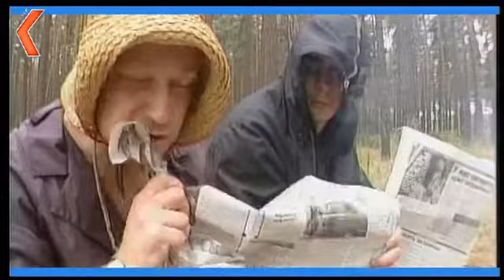Оранжевое радио. 05.09.2002